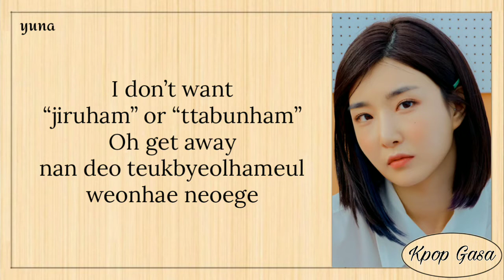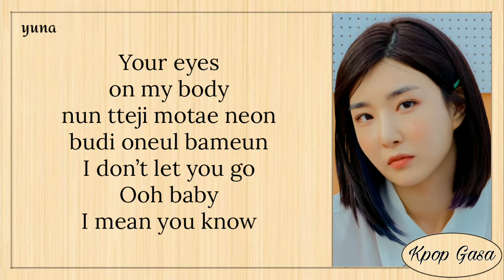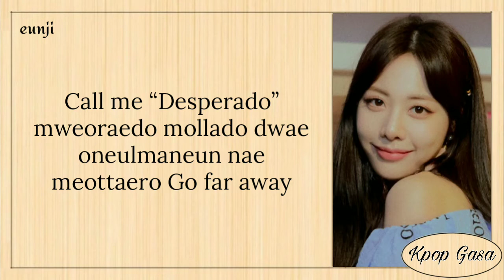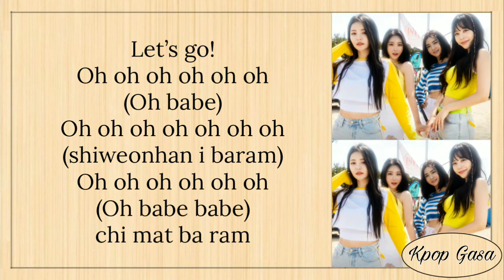Brave Girls (레이브걸스) – 'Chi Mat Ba Ram' [Easy Lyrics]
Brave Girls (브레이브걸스) – 'Chi Mat Ba Ram' [Easy Lyrics]

the song and pictures are not mine